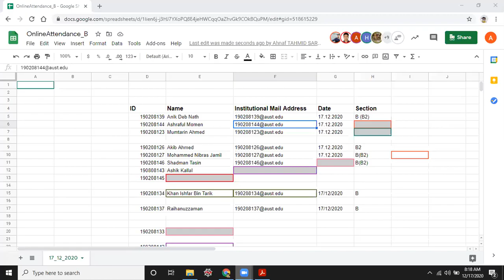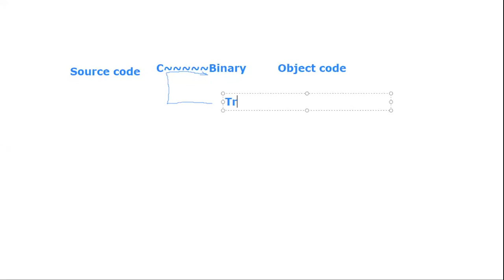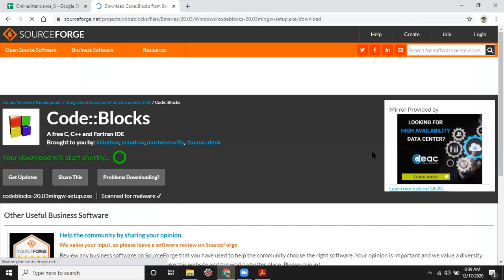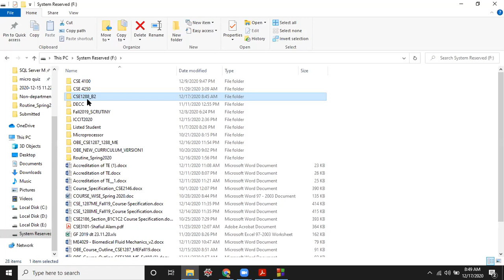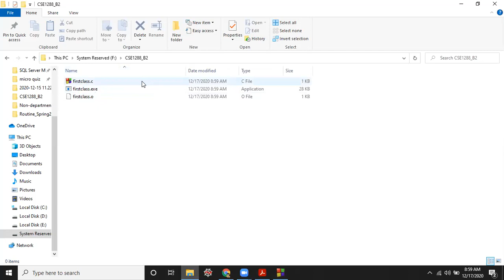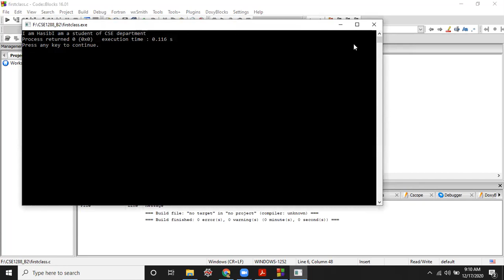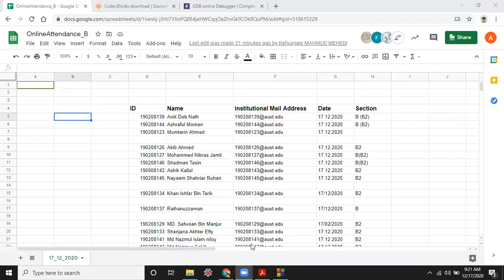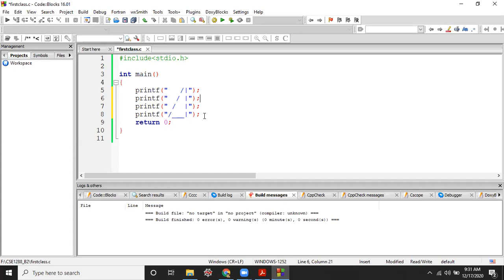CSE1288 LAB L01